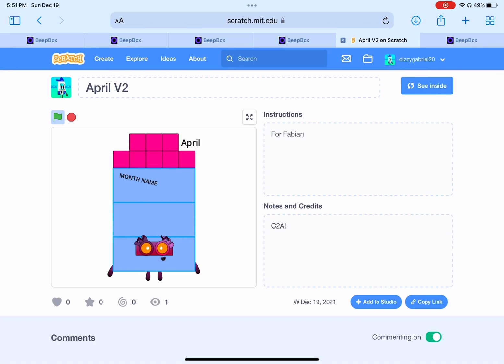April V2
For Fabian